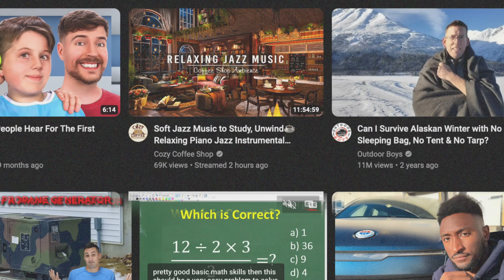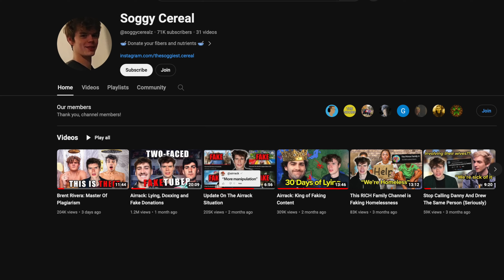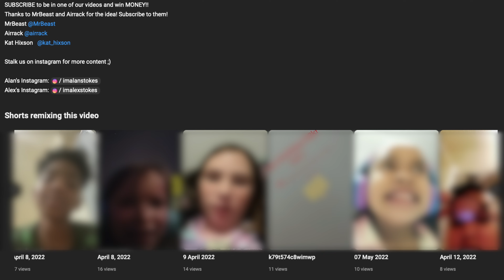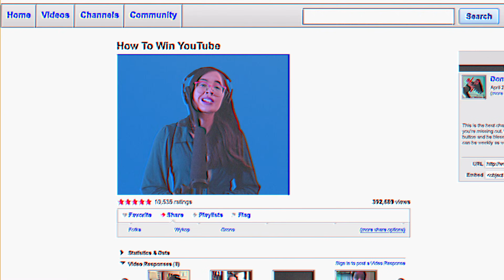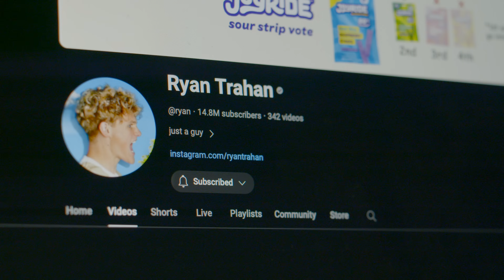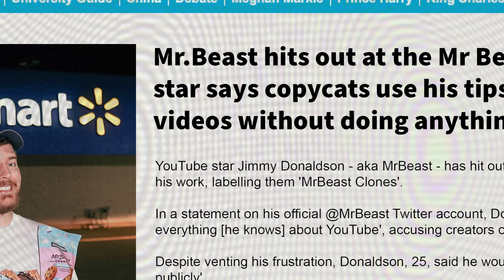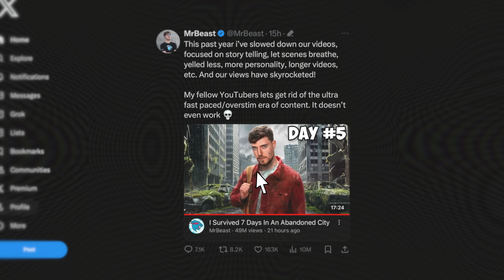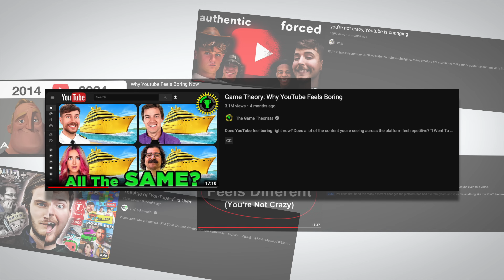AIRRACK: YouTube's Growing Fake Authenticity Problem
The 15 million sub YouTuber, Airrack just got caught faking his videos. While many have claimed this is a “nothing burger”, it reveals just how much YouTube has changed. Today we take a deep dive into the controversy of Airrack and even talk to a former team member that used to famously appear in the videos.

CREW

BMPCC 6K
Canon 90D

LENSES
Sigma 18-35mm F1.8
Canon 18-135 F3.5-5.6

AUDIO
Sennheiser MKH 416
Sennheiser MKE2 Lavalier Pro Set
Shure VP83 LensHopper Mic